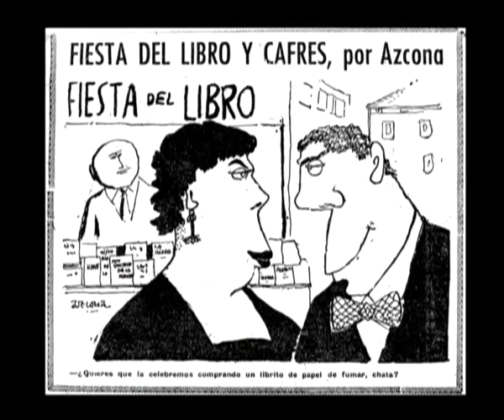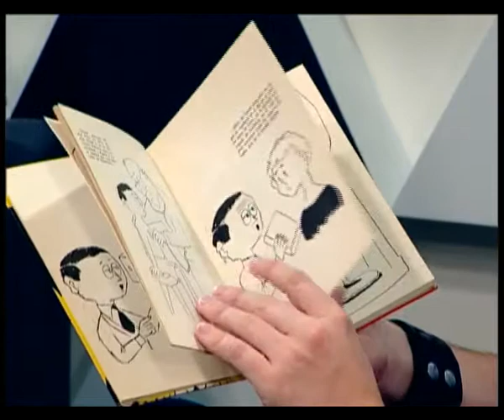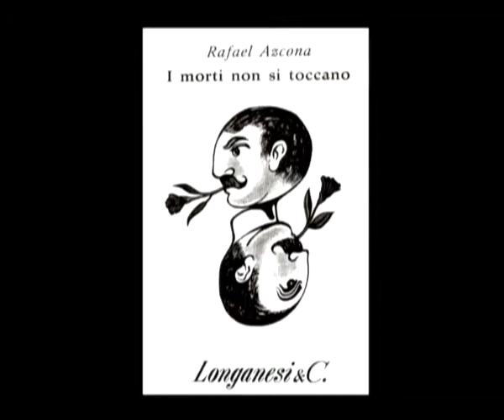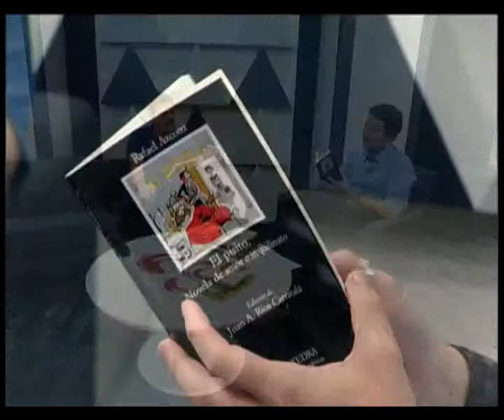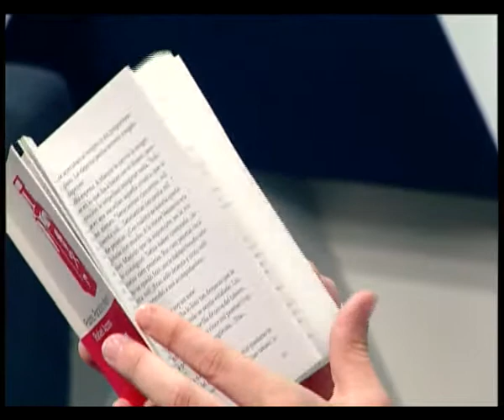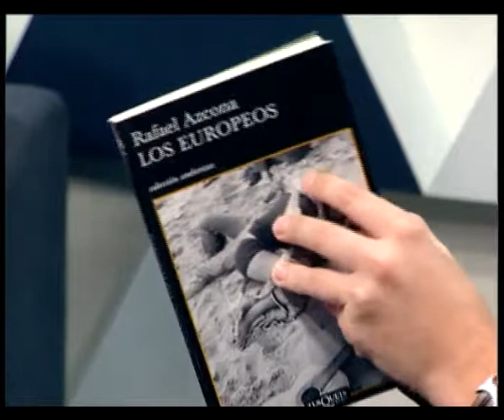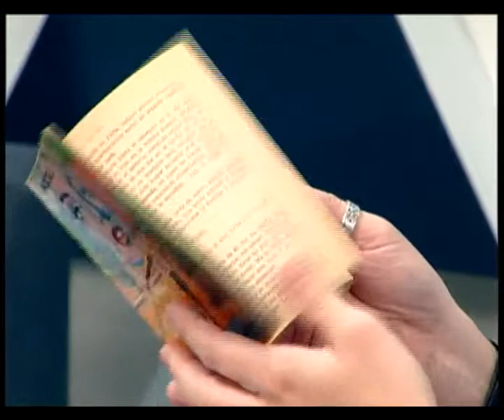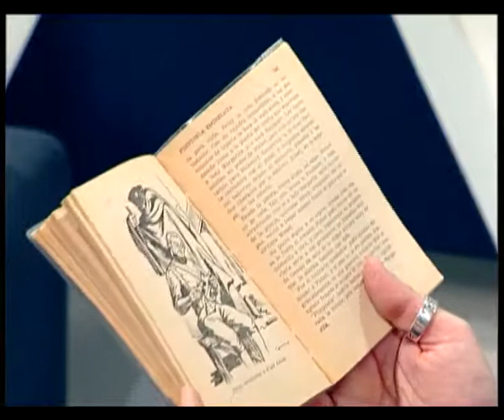RAFAEL AZCONA Novelas 25-04-12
El lugar de Rafael Azcona Fernández (Logroño, 1926 - Madrid, 2008) dentro de los últimos 50 años del cine español es reconocido e incuestionable. Son 100 películas que llevan su firma en el guión para 45 directores. La etapa anterior al cine es desconocida pero de vasta producción. Muchísimo tiempo sus novelas han estado relegadas a las librerías de viejo y a bibliotecas.

En la sección denominada "Aula Audiovisual" de Kabemayor Producciones dentro del programa de TVR "Díme con quién andas", el especialista en la obra de Rafael Azcona, Luis Alberto Cabezón analiza su obra literaria.